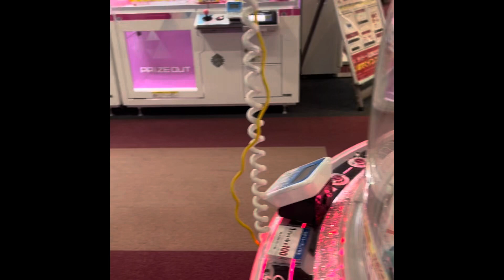Game Center in Japan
I went to a Game Center in Japan